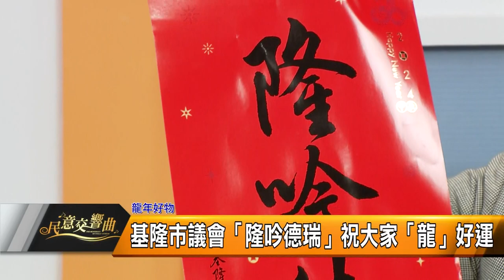民意交響曲｜113.01.26｜年節特輯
本集來賓
基隆市議長 童子瑋
基隆區漁會 總幹事 陳文欽
慶安宮 道士 謝富基

主題一： 年菜盛宴
漁會推出「海味年菜」 讓民眾在家也能享用新鮮海鮮
結合台灣風味的「泰式年菜」 年菜新口味
家族傳承年菜 承載著滿滿的愛與祝福
漁會推廣在地漁業 三大伴手禮好澎派
泰式年菜做出口碑 連年成新寵 民眾搶預訂
漁會辦「年菜料理教學」 教民眾在家做出美味年菜
年節團圓 品嚐家族傳承年菜 增添溫馨氣氛

主題二：過年拜拜攻略
過年求好運 民眾湧入寺廟祈求平安健康
道士念咒語蓋官印 民眾祈求事業順利
點光明燈安太歲 民眾盼望家庭幸福
光明燈怎麼點才有效？點光明燈民俗禁忌公開！
春節點「光明燈」及「平安燈」照耀一年前途
2024年哪些生肖「犯太歲」？ 龍 狗 牛 兔
解析安太歲的眉眉角角 安太歲前必看

主題三：龍年好物
基隆議會春節小物:春聯、開運金與紅包袋 免費送
基隆市議會「隆吟德瑞」祝大家「龍」好運
用心+努力 基隆龍年會更好